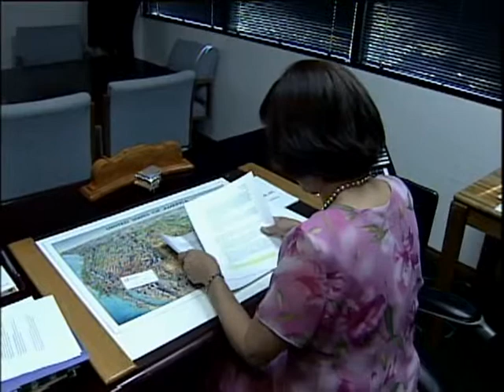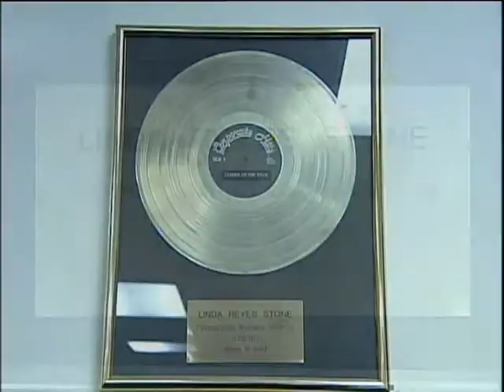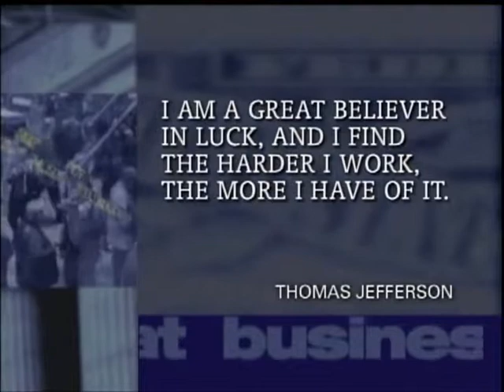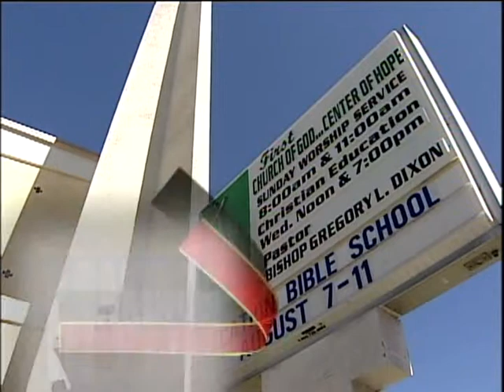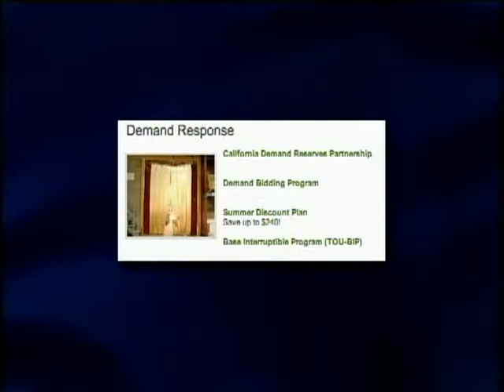Power of Partnerships - THE MAKING IT! TV SHOW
Linda Stone came to the United States from the Philippines with only $350.  She went to school and became a full-time computer programmer, only to realize that temporary employees working at the same company were making twice as much money.  The company she worked for asked her to bring in other programmers into the company.  Linda realized that her services could become a business and consequently founded APR CONSULTING, a temporary employment firm.  Linda provides services for Southern California Edison.  Upon the recommendation of Edison's supplier diversity manager, she joined Edison's supplier management program.  Although she attended an entrepreneurial management program at the University of California, Los Angeles to help manage the firm, Lisa credits Edison's supplier management program for building her business sense.

Bishop Gregory Dixon has been senior pastor at FIRST CHURCH OF GOD since 1996.  He has recently been working to enhance the conditions of the church for his congregation.  Part of this process included a site survey performed by Southern California Edison.  David A. Ford, account executive for Edison's African-American business and faith-based customers, assisted Bishop Dixon by recommending changes in equipment and patterns of behavior.  Bishop Dixon is enthusiastic about how the implementations have already helped reduce energy bills by 25-30%.  He recommends a relationship with Edison for all businesses and churches to become more efficient in their operations in terms of electrical costs.

In Secrets of Success, Rachel Owens of Succession Strategies talks about how to bring your children into your business.  She outlines family participation guidelines, which include education, the right set of skills, and outside work experience.

Studio Guest Lisa Cagnolatti is the director of customer communications at Southern California Edison.  She is responsible for the call center, which serves primarily as an information center.  Clients call to obtain information about energy efficiency in order to manage their energy costs.

Title: Making It! TV - Power of Partnerships
Show: #512

(Nelson Davis Productions)